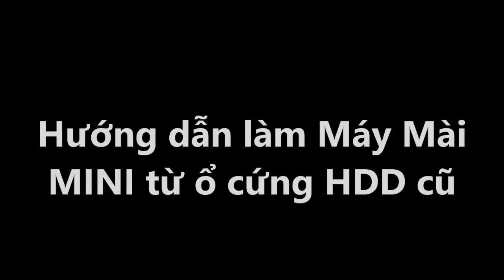Tự làm Máy Mài mini từ ổ cứng cũ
Hôm nay KenhSangTao sẽ hướng dẫn các bạn Tự làm Máy Mài mini từ ổ cứng cũ
Để làm được chiếc máy mài này chúng ta sẽ cần
- 1 Chiếc ổ cứng PC cũ
- 1 Bộ nguồn PC cũ còn dùng được
- 1 Miếng giấy giáp để làm mặt máy mài
- 1 Chiếc công tắc và ít keo con chó để dán giấy giáp
Nào cùng xem video và thực hiện nhé